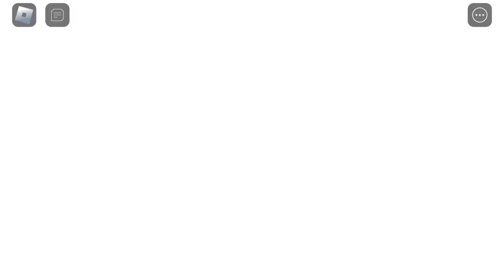Roblox Gameplay- LITTLE CRAZY'S TOWER! (SCARY OBBY)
Roblox playthrough of LITTLE CRAZY'S TOWER! (SCARY OBBY).